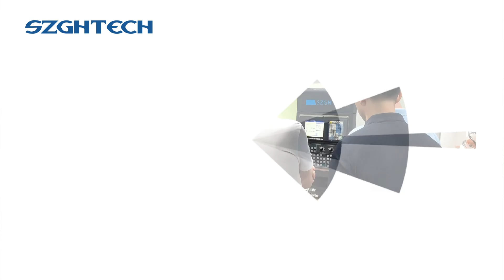Shenzhen Guanhong Technology Machine Tool Customer Training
Thanks to the Brazilian agent for visiting SZGH. This week we learned about machine tool assembly, machine testing, CNC software, PLC programming, industrial robot  for loading and unloading applications, cobot for welding application, etc. We also talked about future market planning and visited our new factory. We look forward to deep cooperation and open up a bigger market together in the future to achieve win-win results.

Welcome to visit our online official website, technology information, automation knowledge, the latest developments can be found